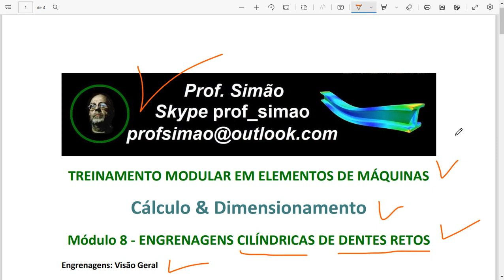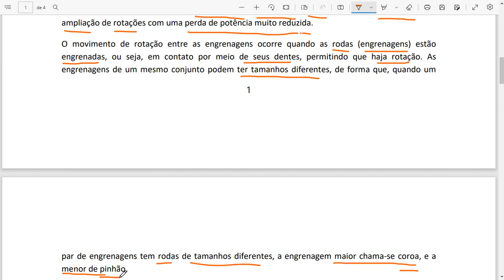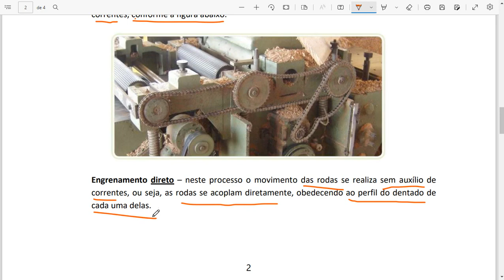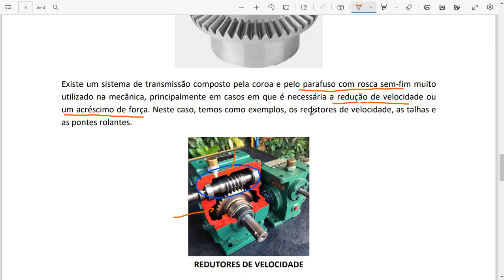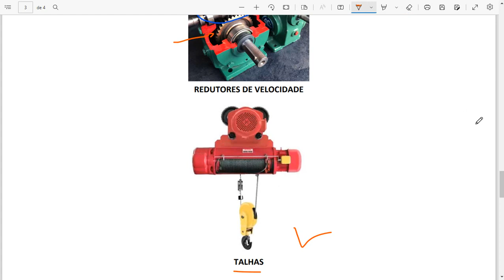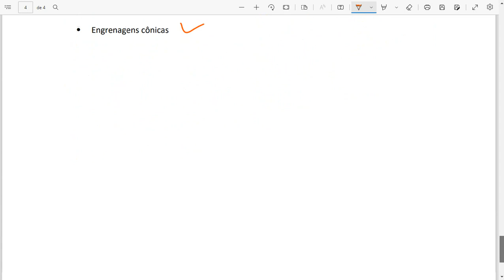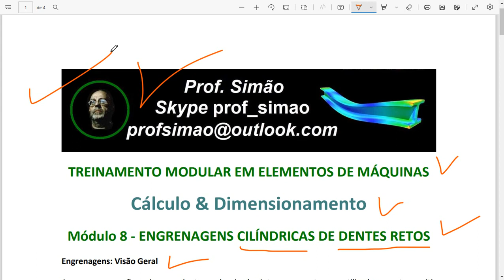INTRODUÇÃO AOS SISTEMAS DE TRANSMISSÃO POR ENGRENAGENS TIPOS DE ENGRENAGENS E SUAS APLICAÇÕES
Entre no novo grupo VIP ⚙️PACK ENGRENAGENS 4 IN 1 ⚙️

As engrenagens são rodas ou cilindros dentados que estão presentes em quase todos os sistemas que possam transmitir potência de um eixo a outro, aumentando ou reduzindo variáveis da transmissão, como por exemplo a rotação, a velocidade angular e o torque.